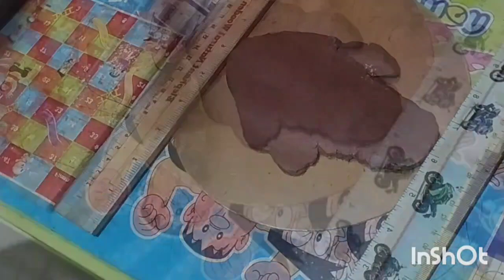Terracotta Jewellery Simple Design